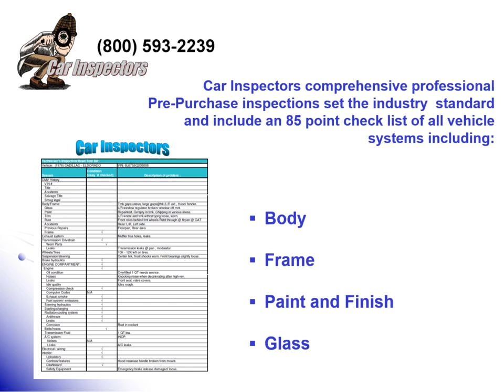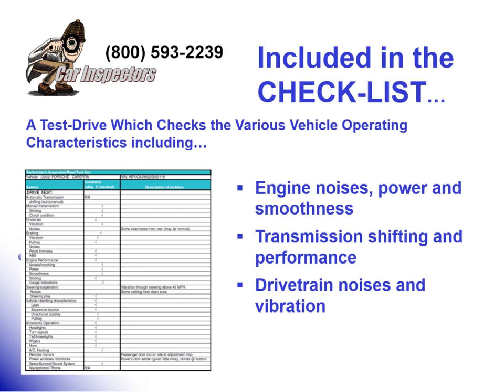Car Inspectors Presentation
Car Inspectors' provides high-quality pre-purchase inspections on location. Included is an 85+ point checklist, photos and videos of the vehicle you're interested in purchasing.